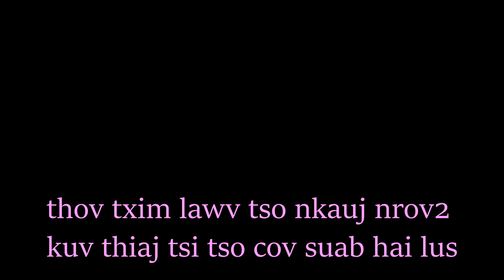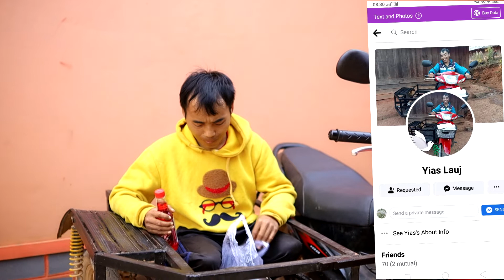Hnub no tij yias tuaj saib tau kwv tij lawm tiag sawv daw zoo siab heev li o 18/2/2022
thov ua tsaug rau txhua tus phooj ywg pab txhawb nqa kuv thiab pab tij yia zaum no o yuav thov nco nej lub txiaj ntsig mus ib sim o ua tsaug ntau